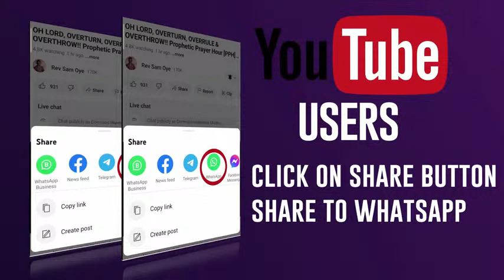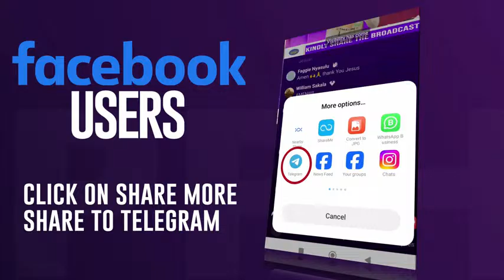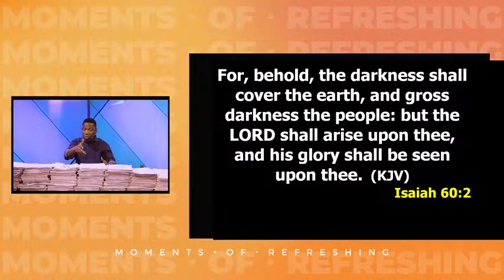OVERCOMING SELF-LIMITING BELIEFS | MOMENT OF REFRESHING WITH REV DR SAM OYE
You Will Flourish And Succeed!

Join Us For "Moment Of Refreshing" (MoR) Every Week Day (Monday - Friday)
~ Nigeria 1pm WAT
~ South Africa 2pm SAST
~ Kenya - 3pm Kenya Time
~ United States/Canada: 7am EST
Tag a friend to watch...